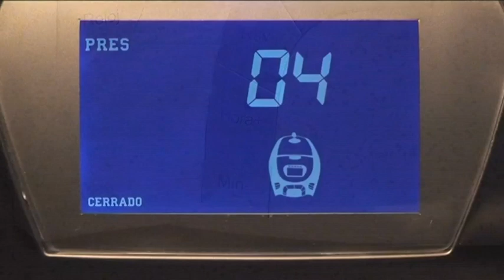Chef Plus - Brochetas con salsa de yogur - Recetas robot de cocina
Vídeo recetas Chef Plus - A la hora de elaborar esta rica receta de brochetas de carne picada en el robot de cocina Chef Plus, conviene asegurarse de que el ingrediente principal, la carne, es de buena calidad. Para ello os recomendamos que, en la medida de lo posible, evitéis comprarla envasada y la pidáis a vuestro carnicero. Y en este último caso, pedidle que la pique delante de vosotros, y así os aseguraréis de que se trata de un producto fresco. Aunque la normativa y los controles actuales son muy estrictos, siempre es mejor estar seguros al 100%.

La carne picada puede encontrarse en el mercado de ternera, de cerdo, de oveja y de cabra, aunque las dos primeras son las más comunes. También existe la modalidad mixta, que mezcla un 50% de vacuno con un 50% de porcino. Para esta receta podéis utilizar la que más os guste, teniendo en cuenta que la de cerdo contiene más grasa que la de ternera, y que esta última tiene un sabor más intenso. En cualquier caso, se trata de un plato rico en hierro y proteínas.

Las mejores video recetas de cocina con el robot de cocina Chef Plus.